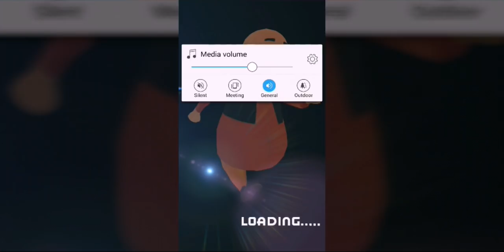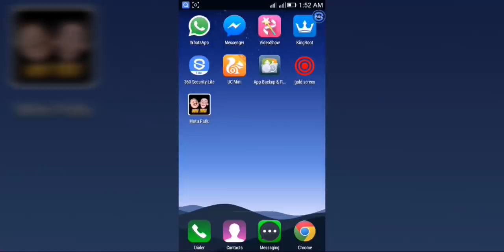Motu Patlu Run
This video from Sanjay Games